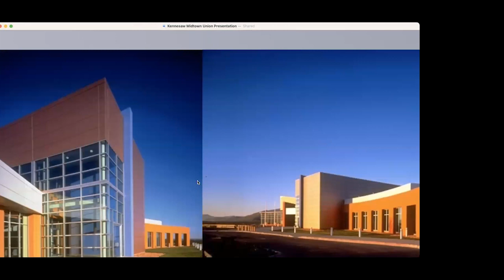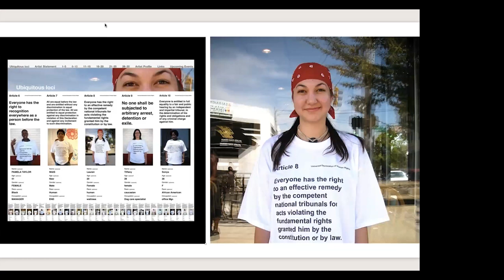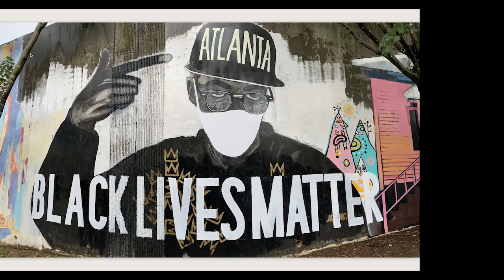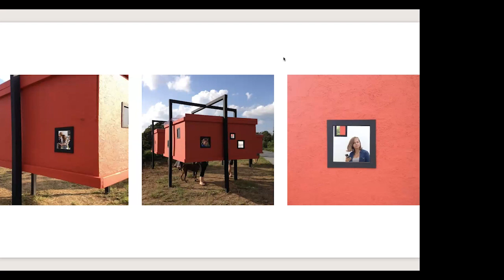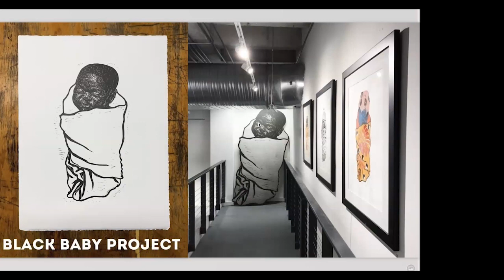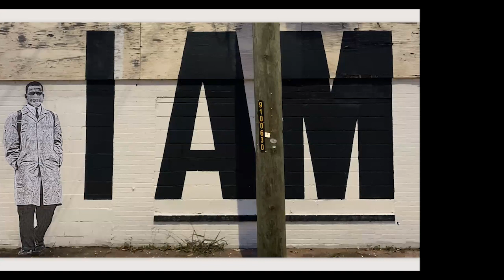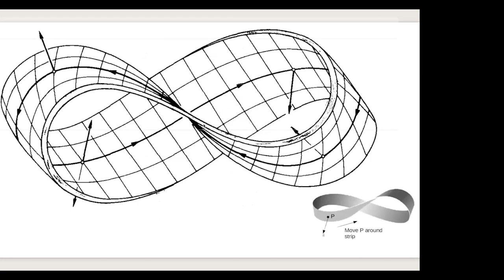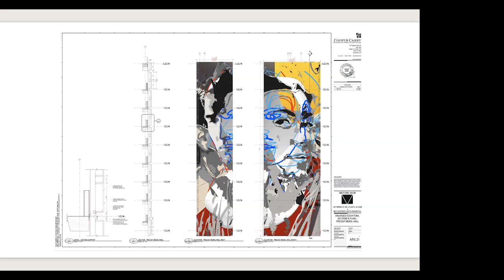Wright Design Series - People Are My Medium - Presented by Joe Dreher aka JOEKINGATL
People Are My Medium
Presented by Joe Dreher aka JOEKINGATL
Artist, Architect, Photographer and Poet

Joe Dreher considers himself a social artist, producing work mainly described as installation art.  He uses a number of tools and mediums to create his work including photography, murals, street art, wheatpaste, painting, sculpture, architecture, and poetry.

Dreher says “People are my primary interest and it is my appreciation for people that informs so much of my creative work…. My work does not seek to capture or take from them but to give and to elevate them.” He is a graduate of Savannah College of Art & Design with a Master of Architecture Degree and the recipient of the Outstanding Achievement in Architecture Award, AIA Design Award and the Commitment to Sustainability Award.